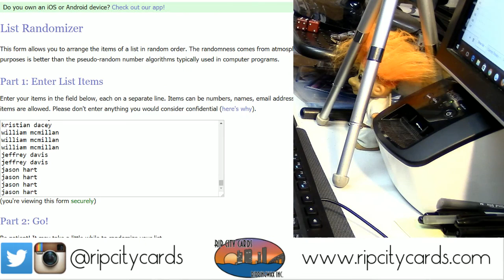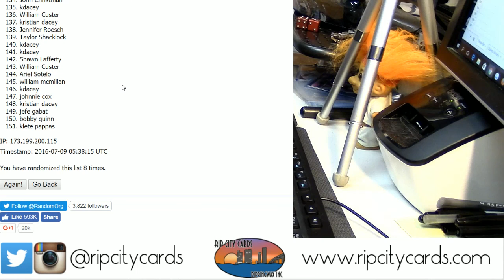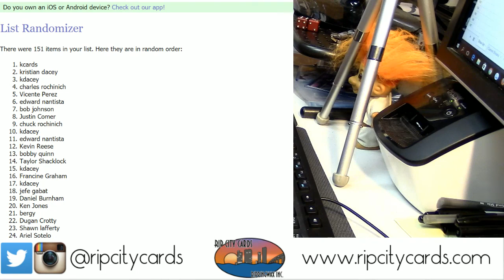Earl Campbell Photo Giveaway